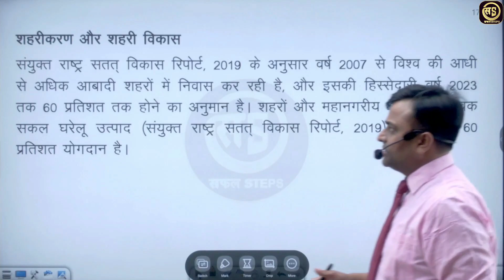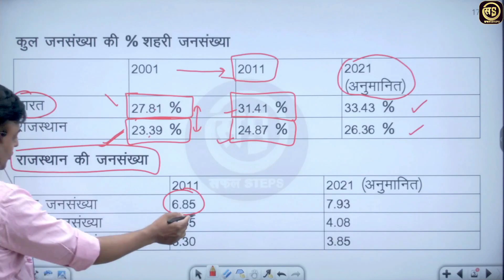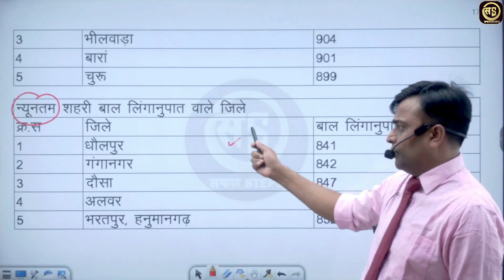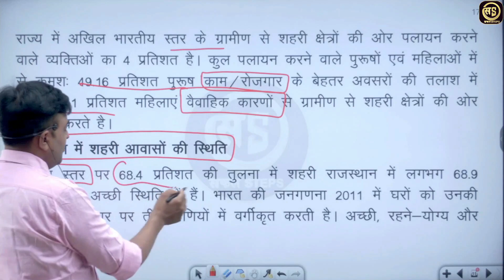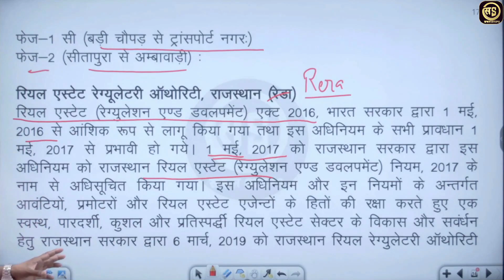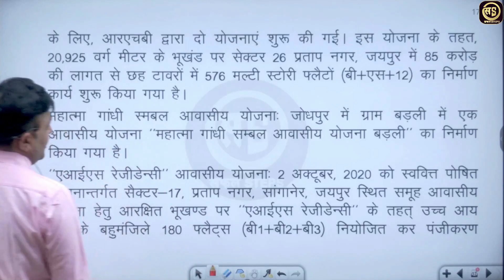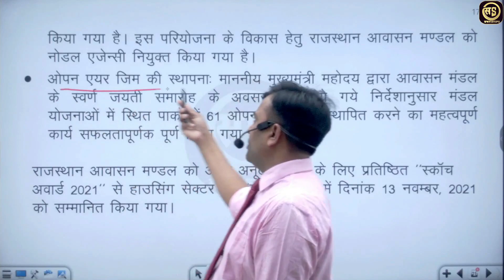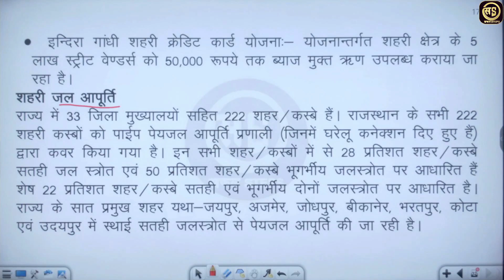#13) Rajasthan Economic Survey 2021-22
Series of Rajasthan_Economic_Survey_2021-22
Economic Survey 2021-22 ki Detail Analysis
राजस्थान की आर्थिक समीक्षा 2021-22 की विस्तारित विवरण

प्रिय विधार्थियों राजस्थान की आर्थिक समीक्षा  की पूरी कक्षाए youtube पर फ्री करवाई जा रही है

Org Code = zoopf